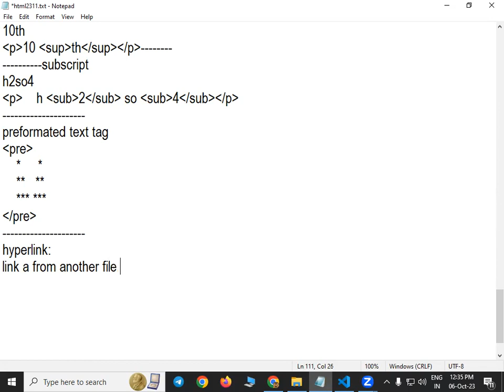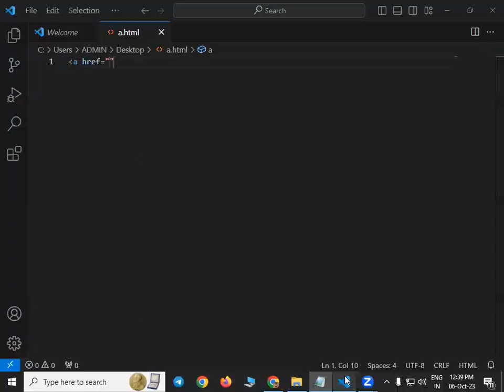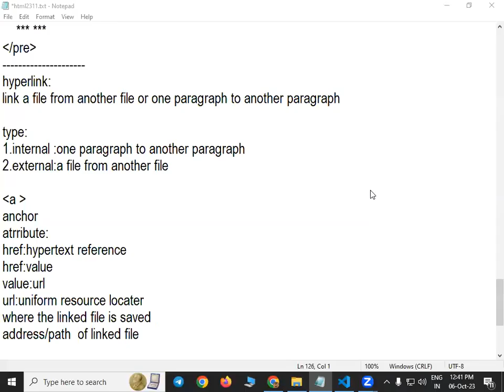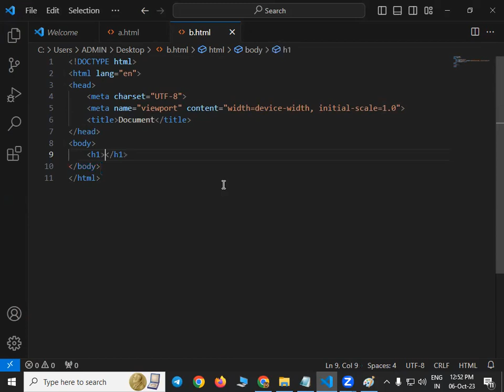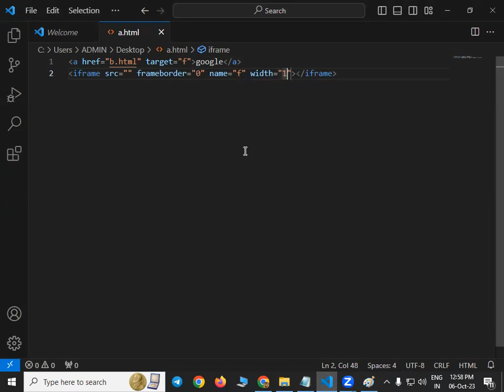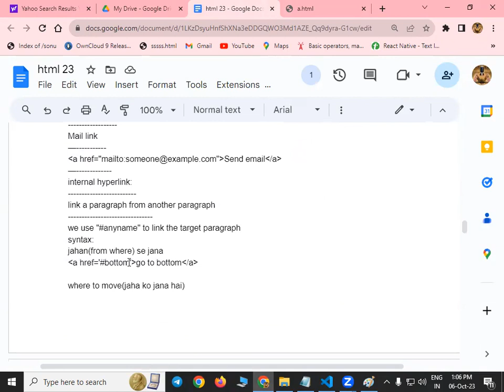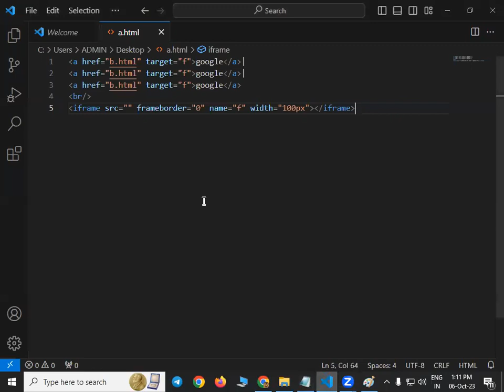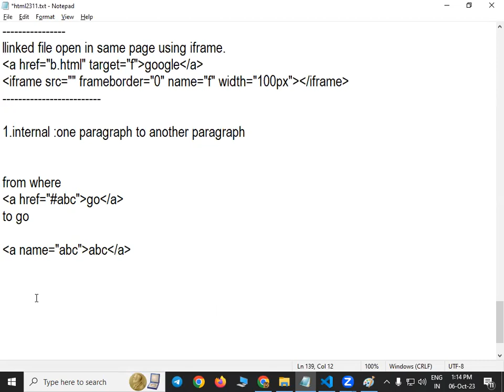HTML hyperlink anchor a tag